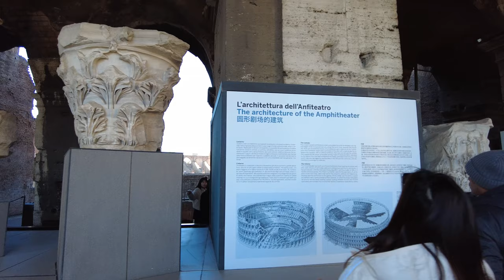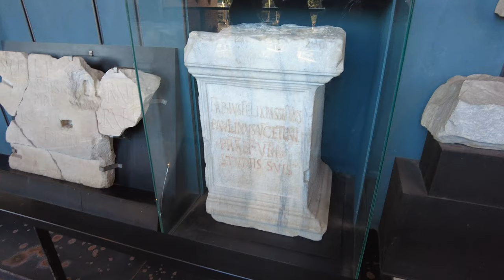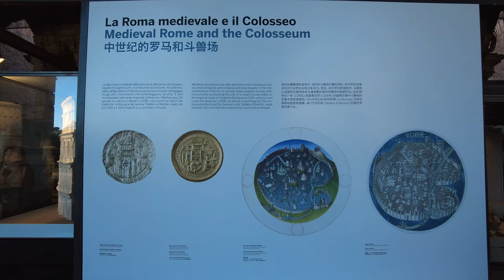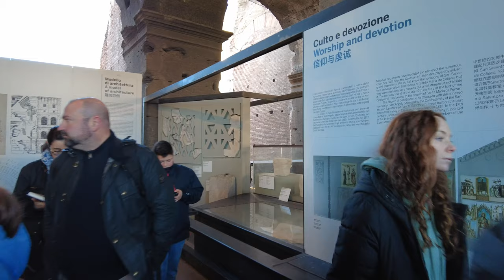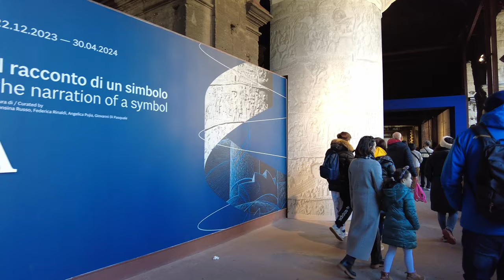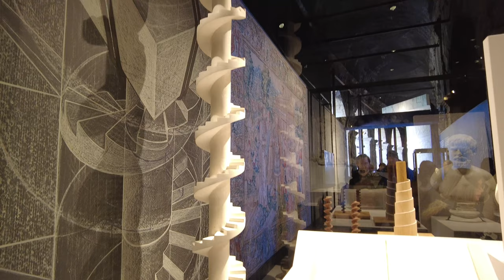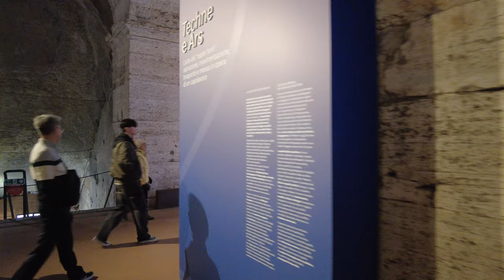Watch This Before Visiting Rome | Complete Tour | Walking Tour [4k UHD]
Visit Rome on this Complete Tour 4K 60 fps.

Recorded with Osmo Pocket 2.

Useful Links:

Osmo Pocket 2
Viral TikTok Backpack

Timecodes
00:00 - Fontana di Trevi
02:01 - Pantheon
04:09 - Piazza Navona
06:15 - Piazza di Spagna
12:39 - Vittoriano
22:48 - Castel Sant'Angelo
28:01 - Vaticano
31:38 - Foro Romano
50:05 - Colosseum
56:41 - Colosseum take 2
1:04:41 - Inside Colosseum